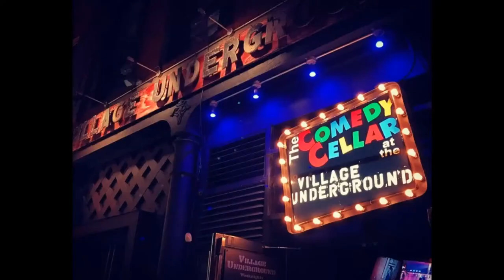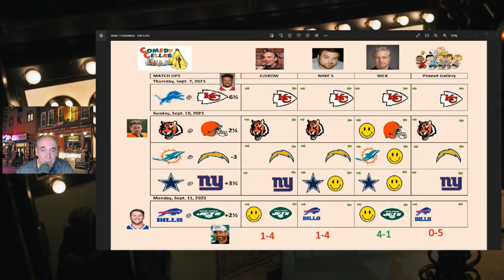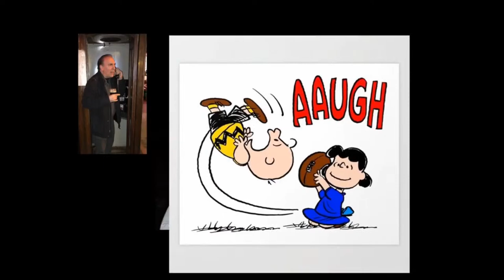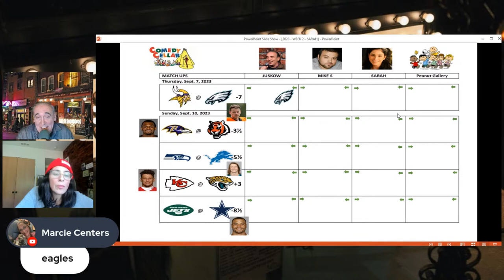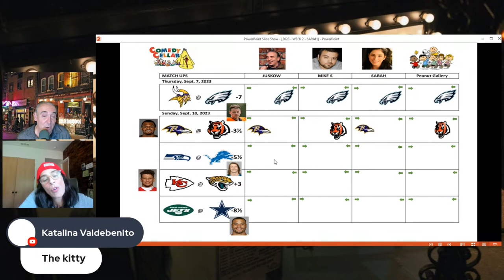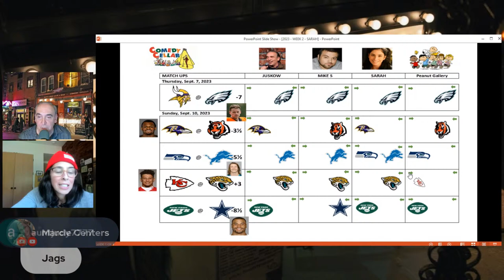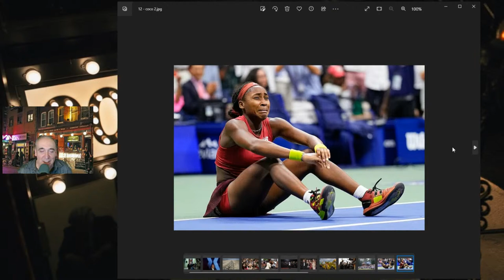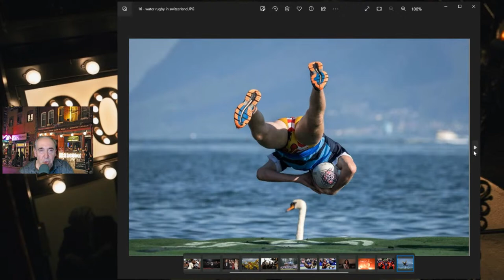Comedy Cellar Tuesday w/ Dave Juskow | Sarah Silverman